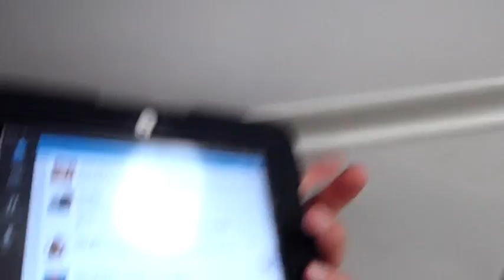WELCOME TO OUR CRIB (10.11.12 - Day 164)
Today I show you guys around the villa!